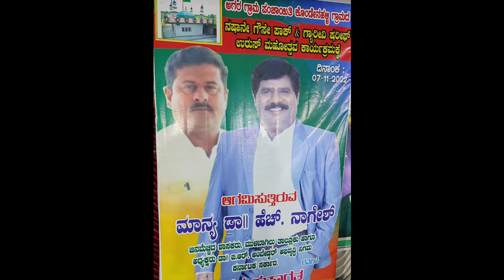mudassir Banjo master